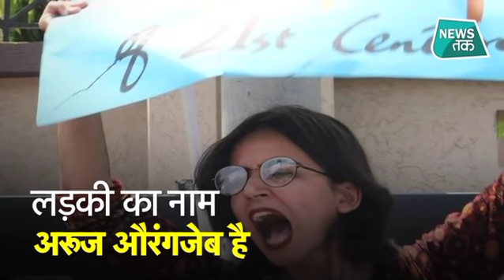पाक में इमरान के खिलाफ 'सरफरोशी की तमन्ना...' गाने वाली ये लड़की कौन?